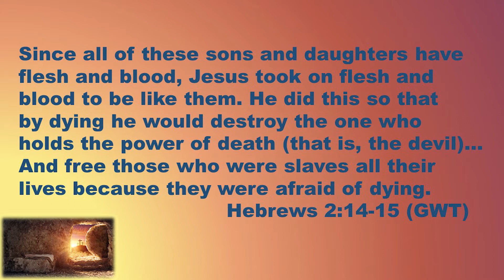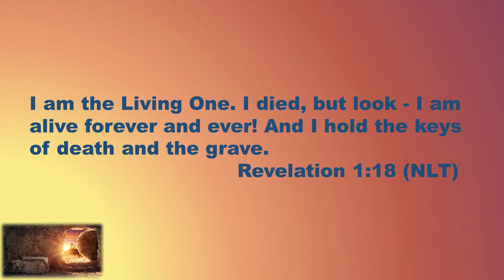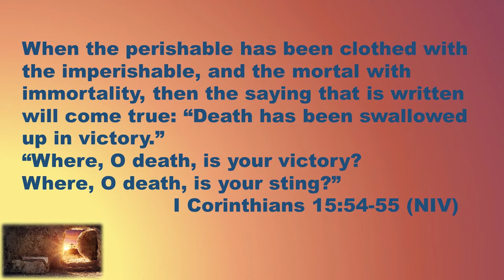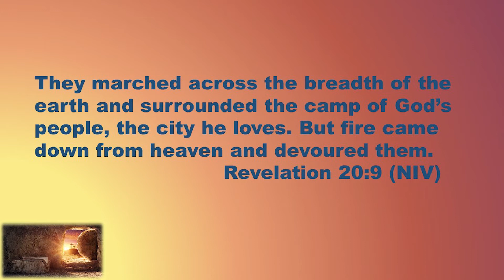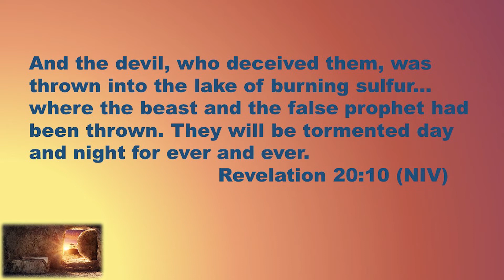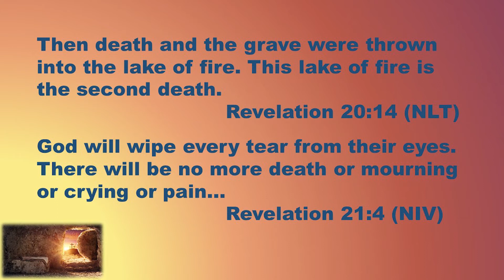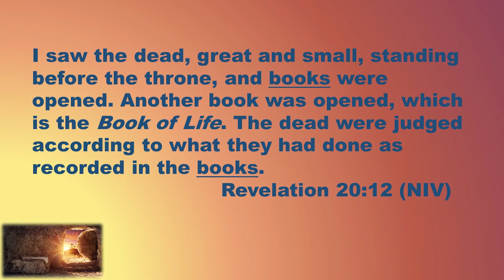"Death to Death" - Louisville Christian Church - Rick Brown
Easter Sunday sermon - 4.4.21